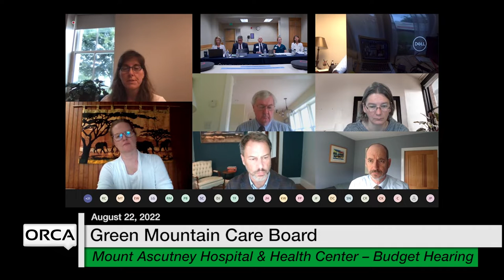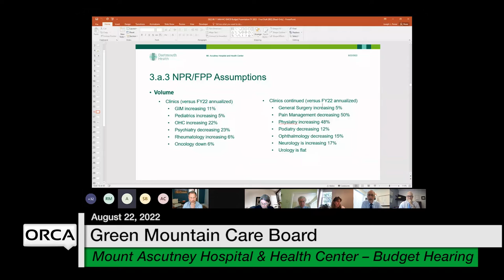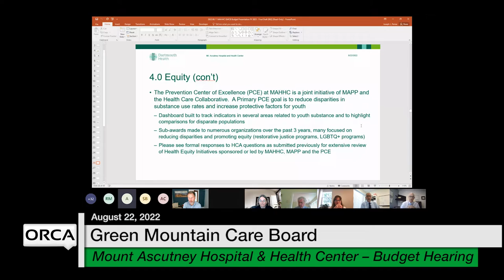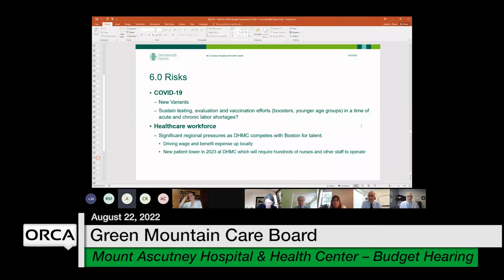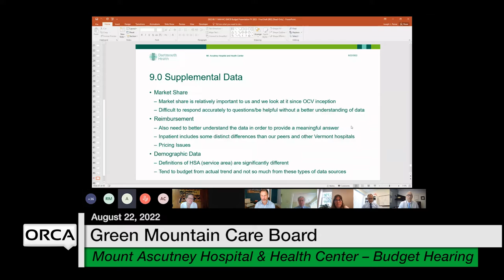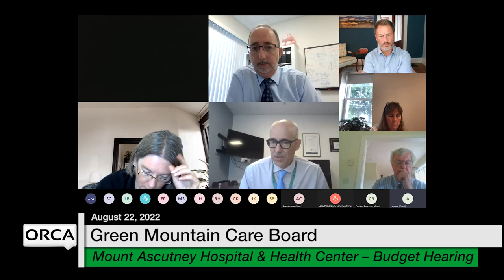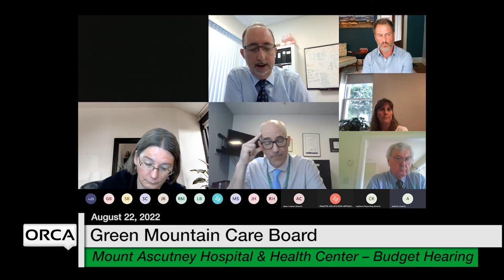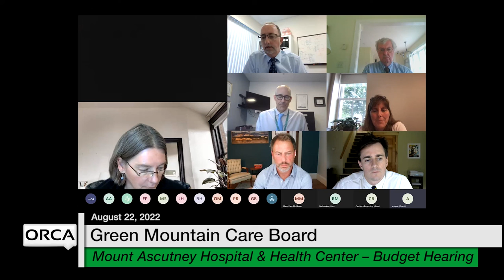Green Mountain Care Board - Mt. Ascutney Hospital and Health Center - Budget Hearing 8/22/2022